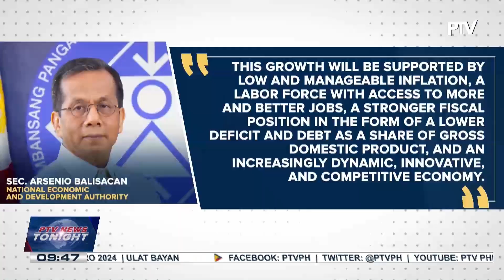NEDA aims to achieve 6.5%-7.5% growth rate to bolster PH economic growth